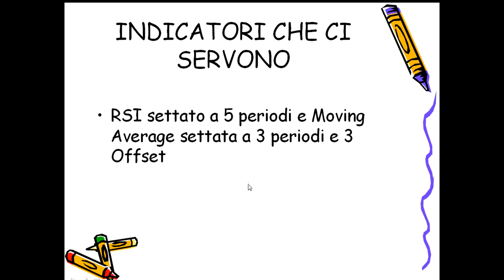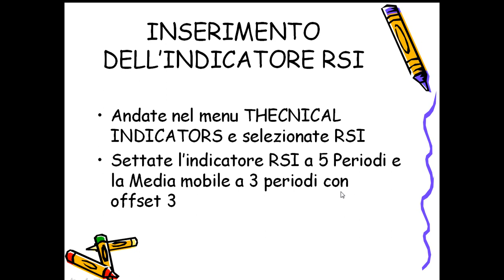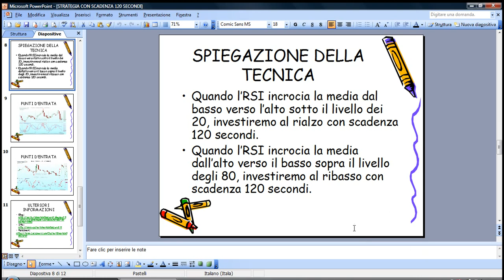Strategia scadenza 120 secondi opzioni binarie n.1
Strategie per investire in opzioni binarie - Ebook Investire in opzioni binarie
Come investire il capitale in opzioni binarie a 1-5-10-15 minuti, per guadagnare in modo costante e veloce.